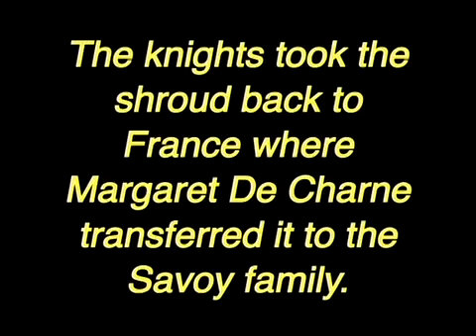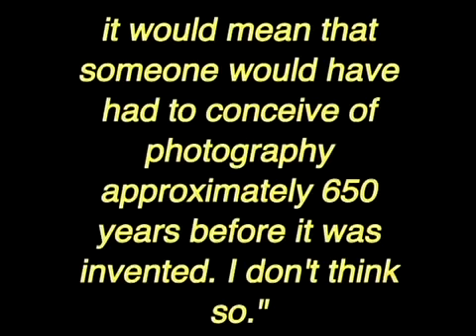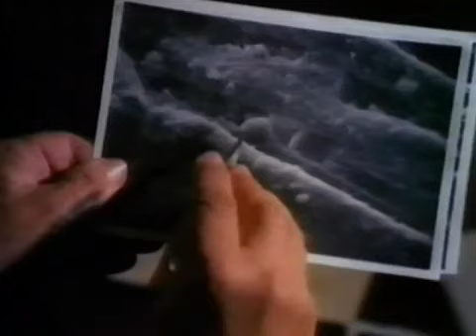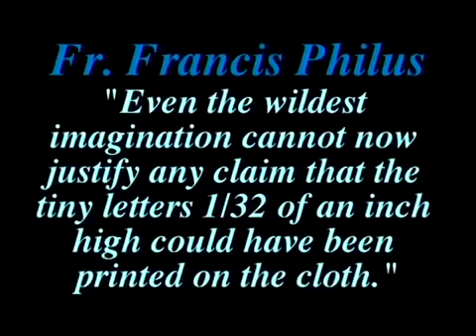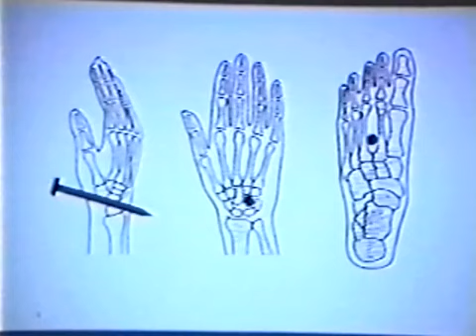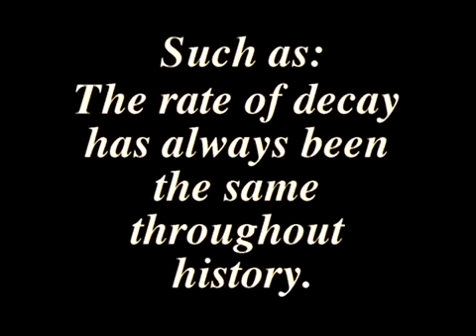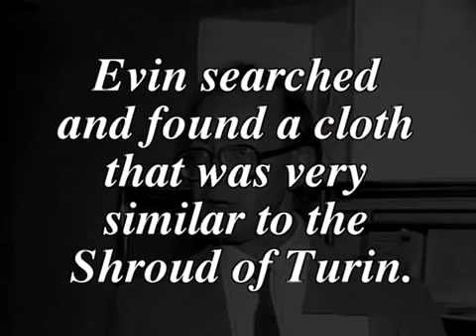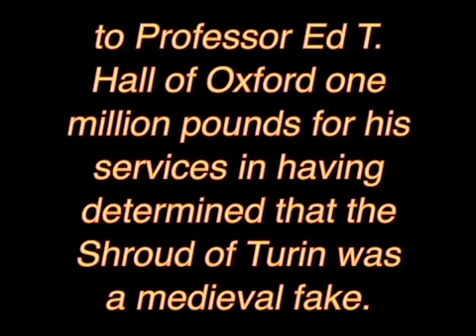Proof the Shroud of Turin is the Burial Cloth of Jesus Christ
Without the Catholic Church, there wouldn't even be a Bible. All the early church fathers who walked & learned with the Apostles believed in traditional Catholic teaching, i.e., necessity of water baptism, baptizing infants, confession to a priest, true presence of Christ in the Eucharist, etc.

The Papacy is proven in the Bible through Jesus granting authority of His church to the Apostle Peter, when He gave him "the keys of the kingdom of heaven" & the authority over the flock of the faithful (Matthew 16:18-19 & 1 Timothy 6:12) - Peter was the first Pope, hence the papal seat being called the Chair of St Peter.

Confession to a priest is in the Bible: that's why Jesus said He founded a priesthood. Confession is in the Old Testament (Numbers 5:6-7, Leviticus 5:10-13, Leviticus 19:21-22, Numbers 6:11) & in the New Testament (Matthew 5:17-18, Luke 5:13-14, John 20:21-23, Matthew 9:6-8, 2 Corinthians 5:18).

Contrary to popular heretical belief, prayers to Mary & the saints are to ask them to pray for us - Catholics don't worship saints. Prayer is asking for divine help - prayers of worship are solely to God alone, which is the Holy Trinity (Father, Son & Holy Ghost). Saintly intercession is in the Bible: saints are as angels (Mark 12:25) who do God's will & even receive prayers (Revelation 8:3).

The early church fathers all acknowledged that St Peter & St Paul were martyed in Rome & that St Peter had authority, as Bishop of Rome, over all other churches.